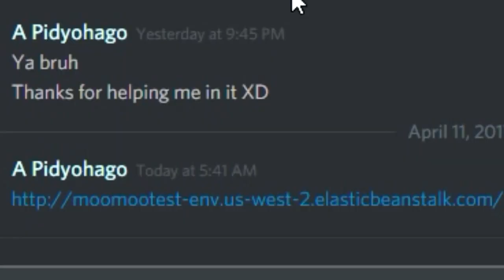moomoo.io NEW HATS COMING?, How to get sandbox mode on moomoo.io Trolling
moomoo.io new hats and private server or moomooio sandbox mode